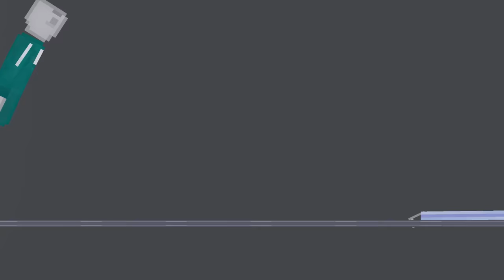Squid Game in People Playground (Part 3)